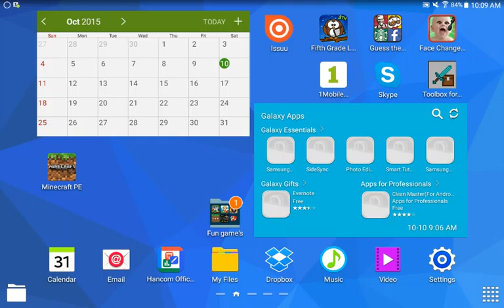MCPE Random Gameplay